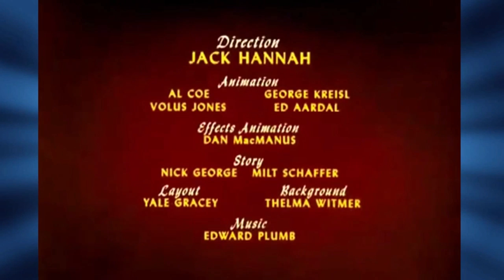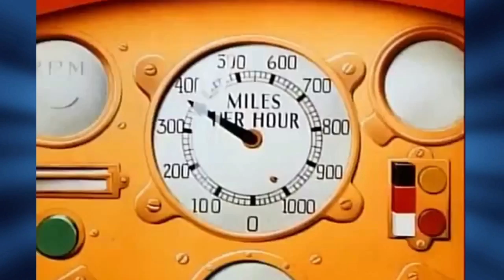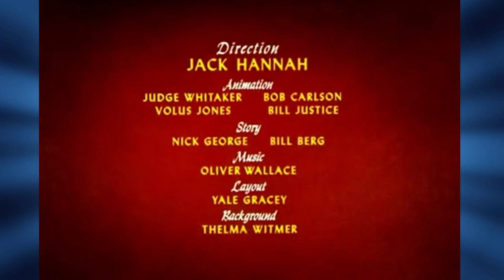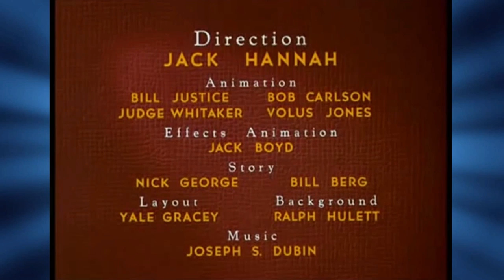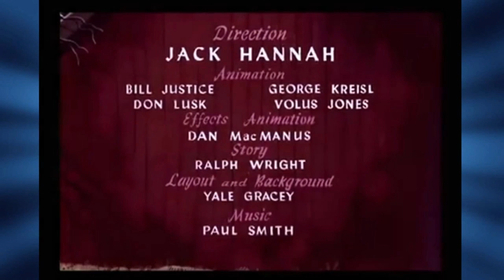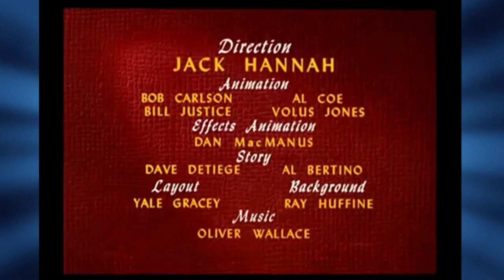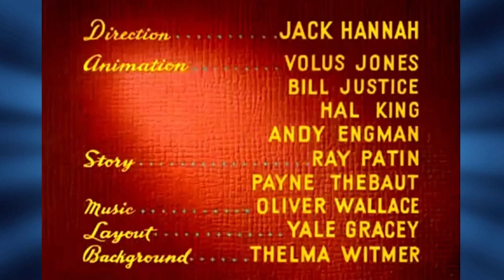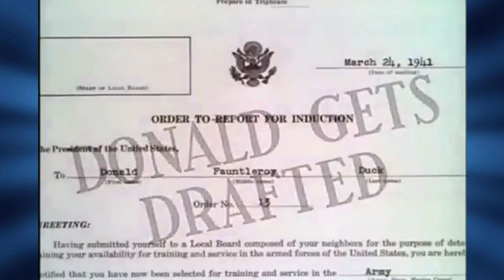3 Hours of Donald Duck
00:00:17 - Commando Duck
00:07:20 - The New Neighbor
00:14:34 - Slide Donald Slide
00:21:27 - Lion Around
00:28:24 - The Plastics Inventor
00:35:22 - The Old Army Game
00:42:28 - Dude Duck
00:49:32 - Duck Pimples
00:57:17 - Tea For Two Hundred
01:04:08 - Frank Duck Brings 'em Back Alive
01:11:11 - Donald and Pluto
01:19:20 - Lucky Number
01:25:56 - Bee at The Beach
01:32:38 - The Flying Squirrel
01:39:15 - Spare The Rod
01:46:12 - Trick or Treat
01:54:28 - Donald's Diary
02:01:50 - Grin and Bear It
02:08:51 - The Flying Jalopy
02:16:08 - The Village Smithy
02:23:24 - Straight Shooters
02:29:51 - Donald's Lucky Day
02:37:41 - Clown of The Jungle
02:44:07 - The Greener Yard
02:51:25 - Bootle Beetle